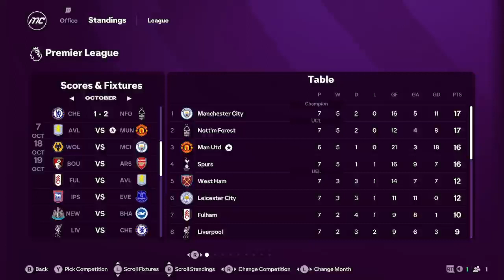FC25 Manchester United Career Mode Episode 3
Im Jason I Like To Chat A Lot And My Passion Is Football
Jason Chats Football

A Little About Me I Live In Ireland I Like Watching And Supporting Manchester United Ireland & Derry City And I Do Content For Them On The Channel + I Like To Talk And Make Fun Of Rival Teams

What Can You Expect On The Channel A Random Of Things Heres A Few
*Watch Along
*Previews
*FPL Fantasy Premier League
*Transfer News

Before You Go Please Do

Peace